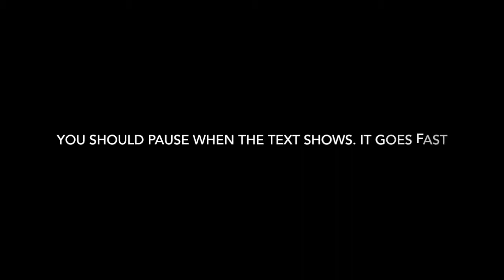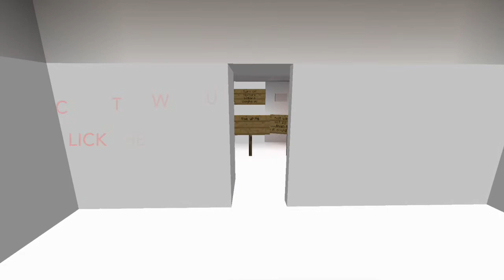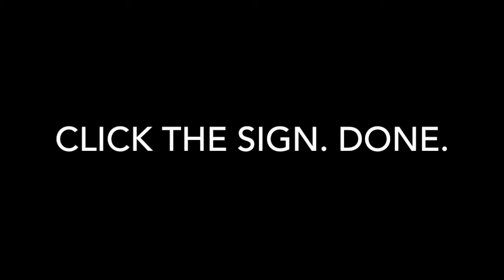WHITE OUT map answers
this is the answer to all the levels if you get stuck.